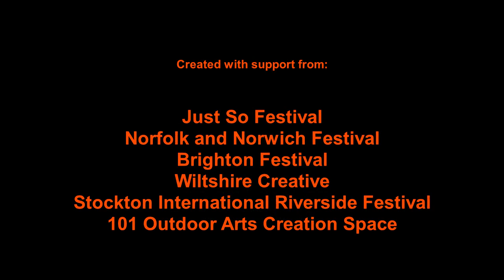The Bewonderment Machine - a cycle- powered carousel by A Bird in the Hand Theatre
A Bird in the Hand Theatre. a puppet and mask theatre from West Yorkshire, UK. A clip of the Bewonderment Machine, our cycle-powered carousel, at Stockton International Riverside Festival in Sep 2018. Film footage by Ian Paine Creative. Music by Chris Davies. Performers Frances Merriman, Mark Whitaker, Alison Duddle